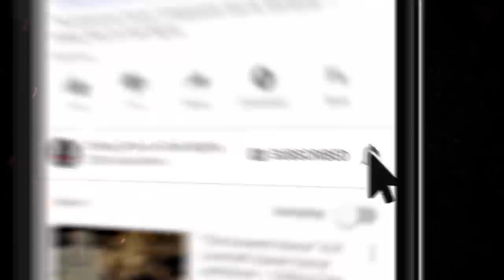"Wretched Remembrance" S1E133 💀 Chilling Tales for Dark Nights (Horror Fiction)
On tonight’s edition, we invite you to leave behind your safe reality, and descend with us into the frightening depths of the most terrifying imaginations, with two audio adaptations of frightening fiction, about malicious morticians, and photographic findings.

I’m your host of the evening Nick Goroff, standing in for our dear friend Steve Taylor and tonight I’ll be your guide as we traverse the dimly-lit corridors of your darkest dreams.

Joining us this evening, to help bring to life the frightening fiction of Melissa Talbot and Kataribe are voice talents myself- Nick Goroff, and our beloved Creepyface.

⚠️ Skip the standardized intro: 2:36

WARNING: This episode features elements of animal death

⏰ EPISODE NAVIGATION / FEATURED STORIES:
✦ 0:00 Episode Start
✦2:38  “The Morgue” by Melissa Talbot
✦27:48 “Photos in the Woods" by Kataribe

Hosted by Nick Goroff

CREDITS
“The Morgue” by Melissa Talbot
“Photos in the Woods" by Kataribe
Performances by Nick Goroff, Erik Peabody and our beloved Creepyface.

Produced and mastered by: Craig Groshek and NMc. Music Creative / Nichole (Nikki) McSorley